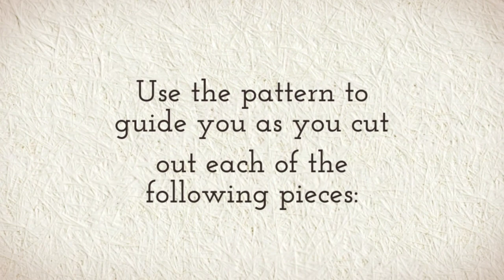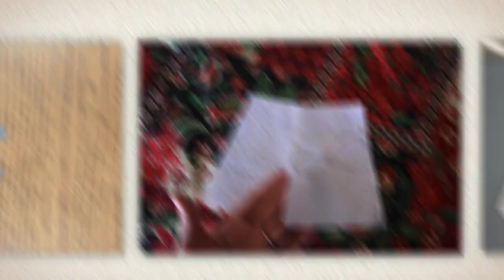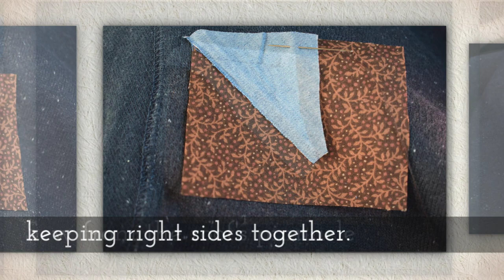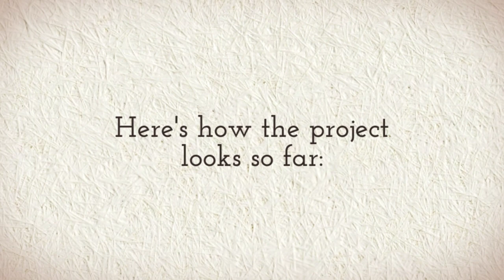Free Craft Project Patterns: Dutch Windmill Pincushion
for more embroidery/sewing tutorials and craft project ideas including...

AND MORE!

Follow this link to find the free patterns and tutorials provided by ChellyWood.com